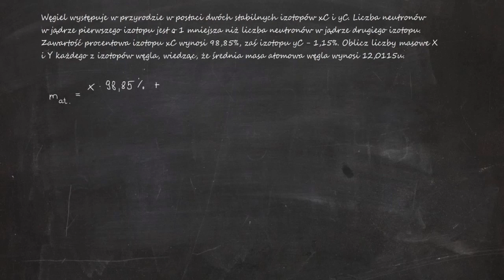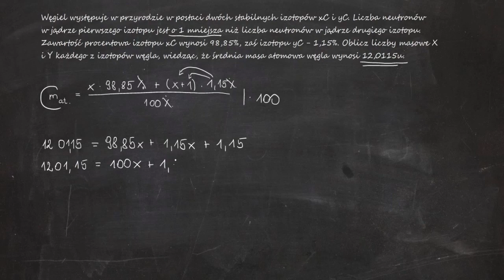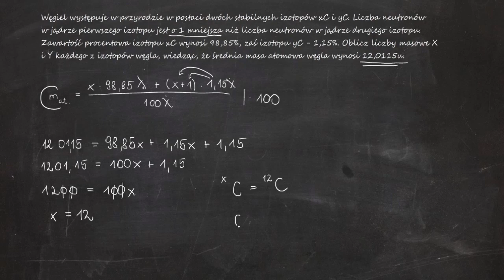Węgiel występuje w przyrodzie w postaci dwóch stabilnych izotopów xC i yC. Liczba neutronów w jądrze